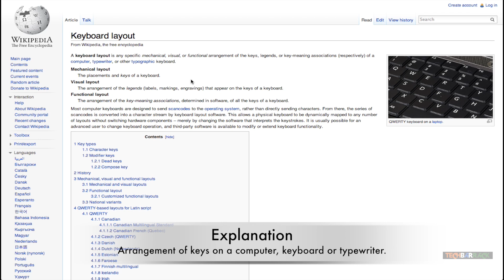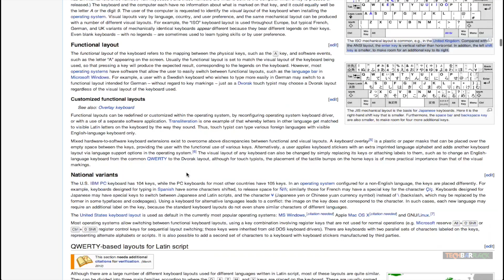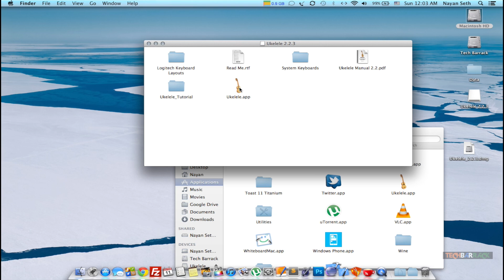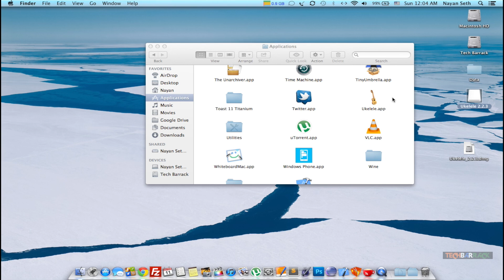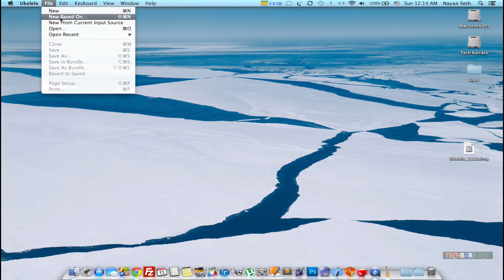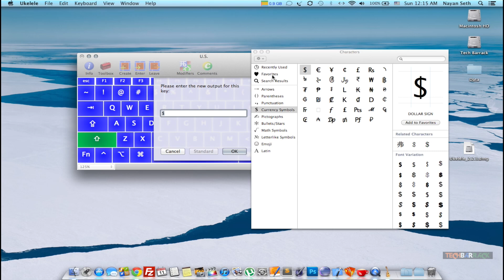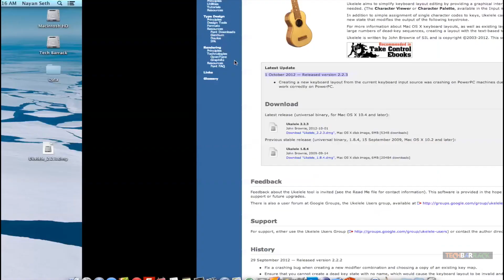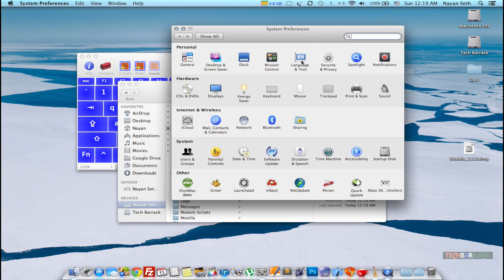Mac Tutorials [16] - Create Or Edit The Keyboard Layout Of Mac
Keyboard Layout is the arrangement of keys on Computer and this is different in different countries. Therefore if you want to either edit or create a new keyboard layout on mac, it can be easily done using a software named Ukelele. Nayan Seth teaches exactly how to do it.